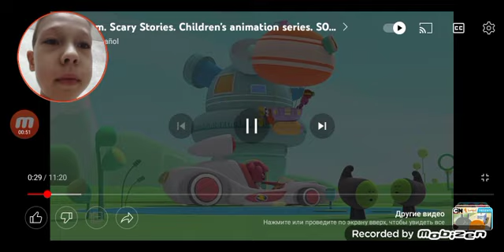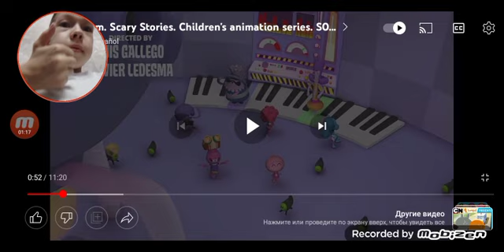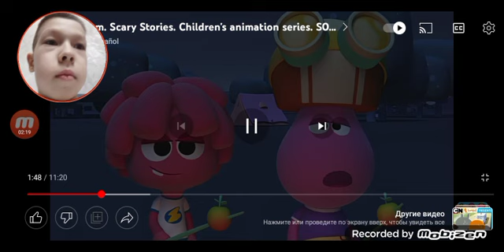реакция на мультик jelly jamm